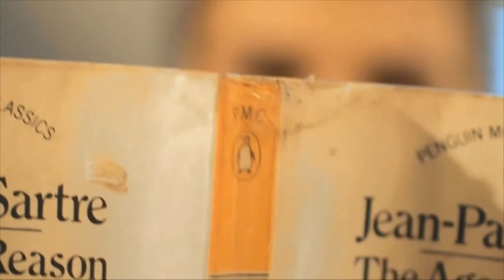Film Pendek SENJA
Produksi JC Production